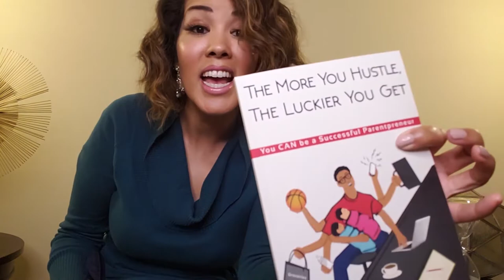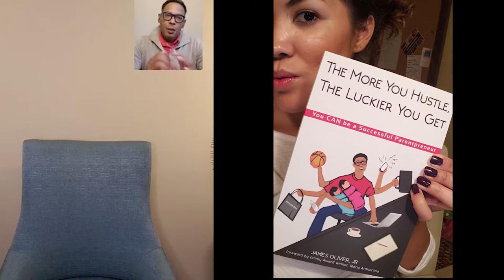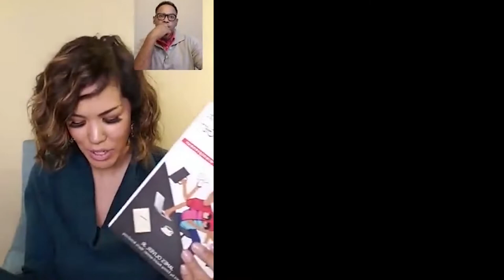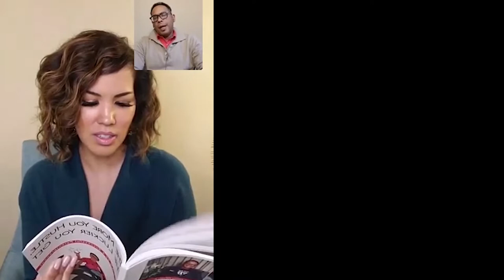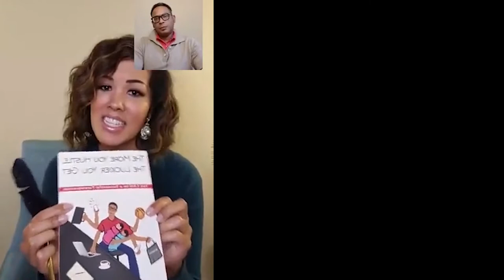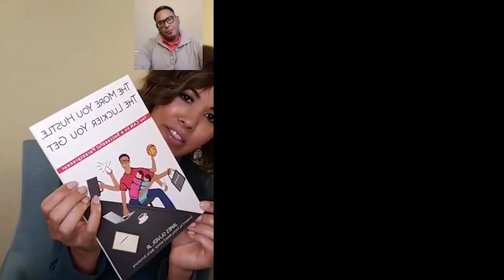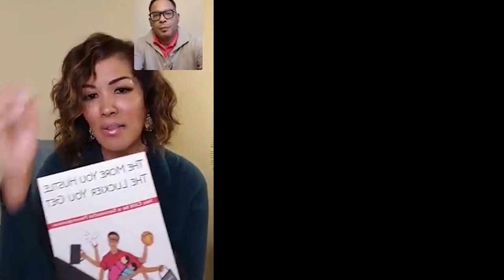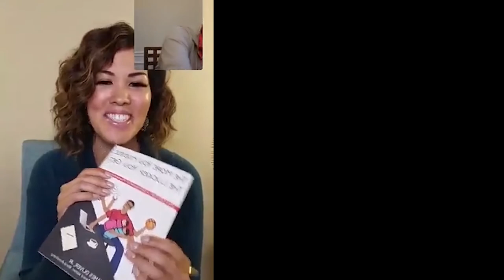How to get on the Today Show (and other national PR tips for your business)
Last week we were covering one of our final episodes of getting your marketing plan together for 2019. This week, we're chatting with Atlanta's James Oliver, Jr. about a dream topic for many entrepreneurs: how to get on the Today Show! (Plus many other national media outlets for your small business). James' business was featured on the Today Show three times, along with other major media outlets like Good Morning America and others. We thoroughly enjoyed this conversation! This was held via Facebook Live, so please excuse it having to make our video in portrait mode as opposed to landscape (horizontal), but the content is still excellent and we hope you get some helpful ideas for yourself out of it. Let us know what questions you have for James or myself. We'd be happy to answer. Cheers and thanks!

LINK TO JAMES OLIVER, JR's ARTICLE ABOUT NATIONAL PRESS

Part 2: Your Marketing Plan for 2019

Part 3: Your Marketing Plan for 2019

Part 4: Your Marketing Plan for 2019

ABOUT A.D.S.

IMAGE CREDIT:
Morehouse College: By Thomson200 [CC0], from Wikimedia Commons